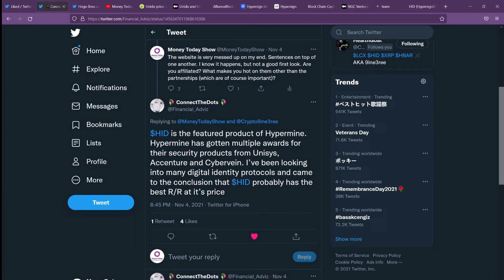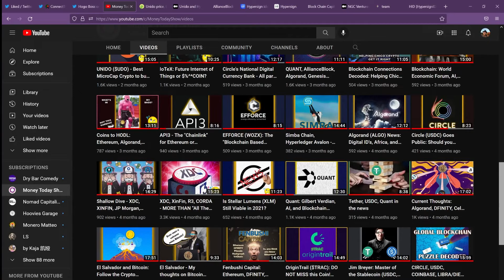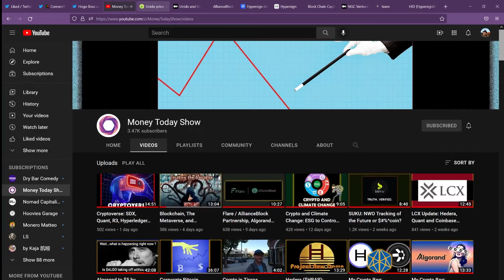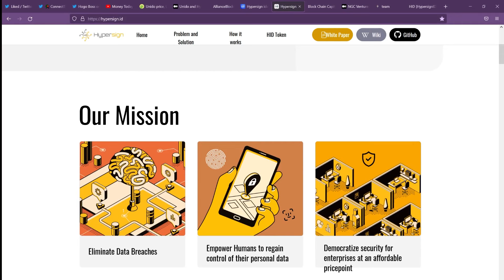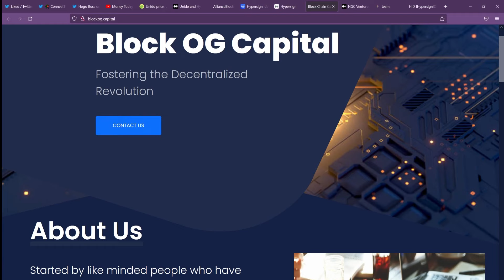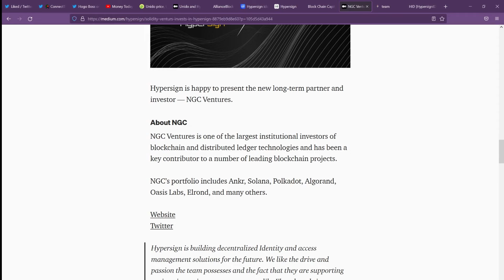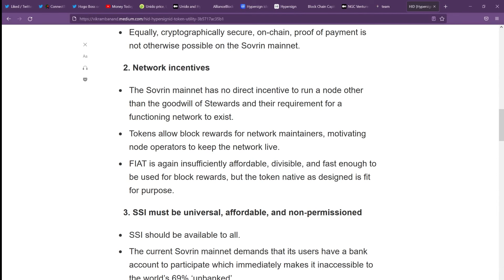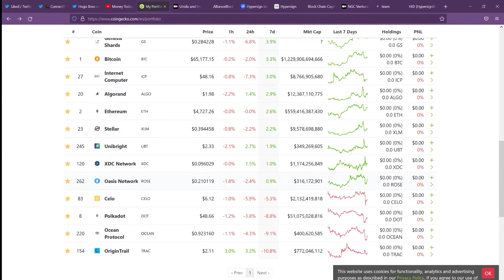HypersignID ($HID): The Future of Digital ID or $%*^coin?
Hypersign protocol or HID is partnered with Unido and has won an award from Accenture. That was enough to get me to check it out. Not to mention the great Crypto/Blockchain research from ConnectTheDots (Twitter: @Financial_Adviz ) and help from @Crypto9ine3ree.